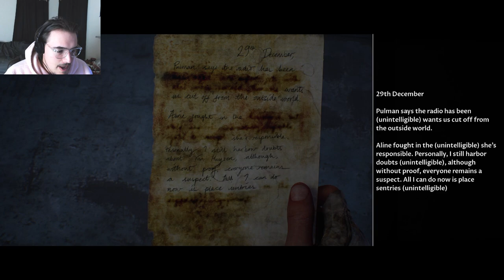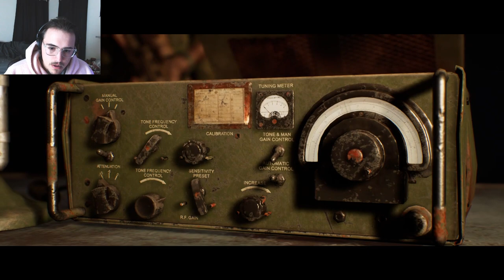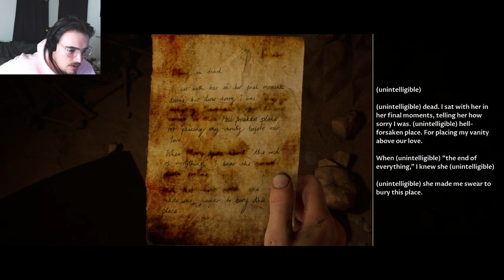EVERYTHING GOES WRONG!!! House of Ashes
House of Ashes is a butterfly-effect game where the choices in the game affect how the story will play out. In this espisode of House of Ashes the group finally meets back up to make a stand against the horde of monsters! Will everyone make it out ok?

I post 3 times a week on Monday, Wednesday, and Friday at 2:00 P.M C.T.

James-@myersgaming897
Aaron-@cageyclass3349